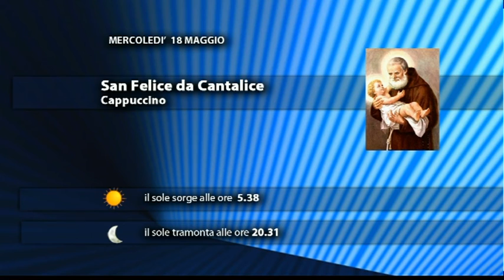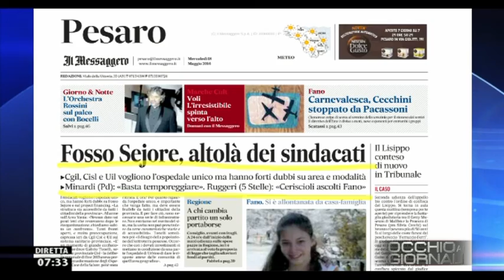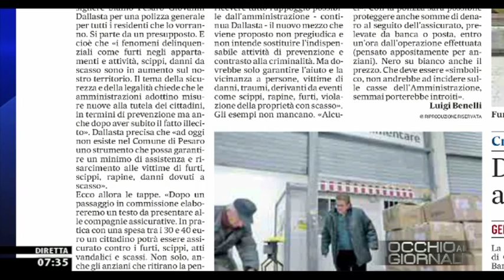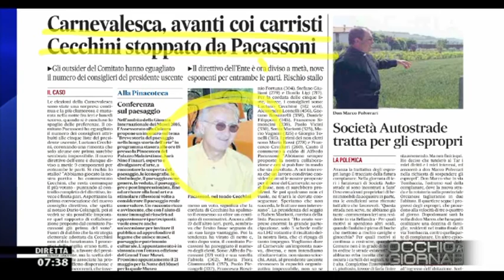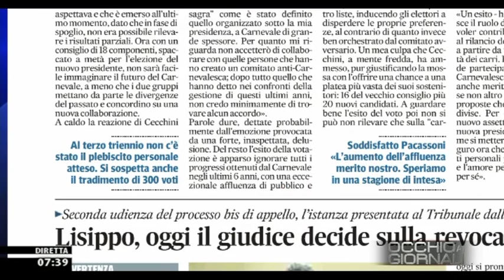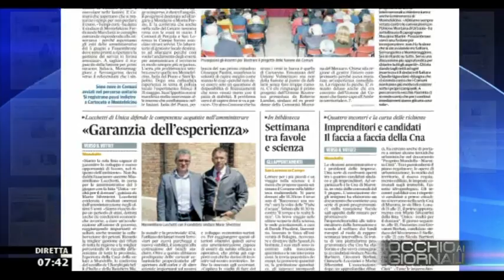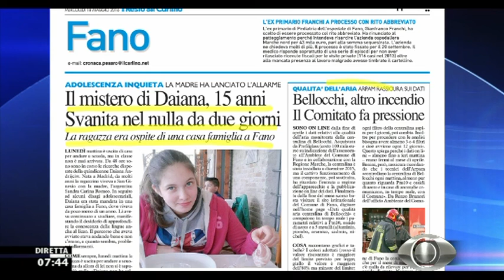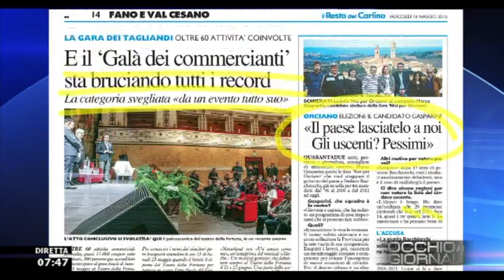Occhio alla NOTIZIA 18/5/2016